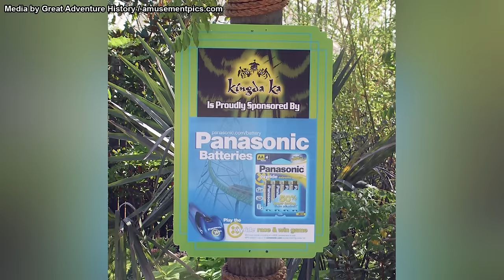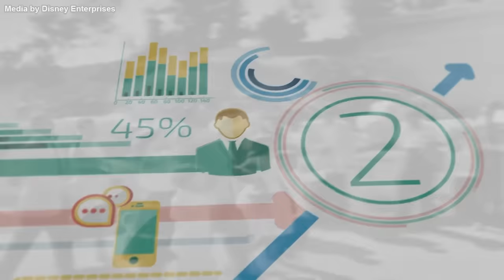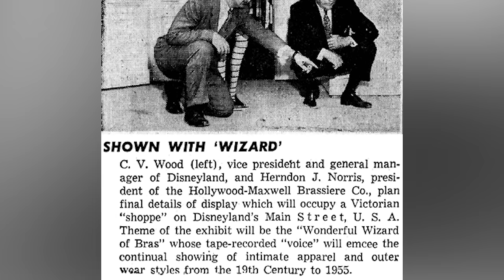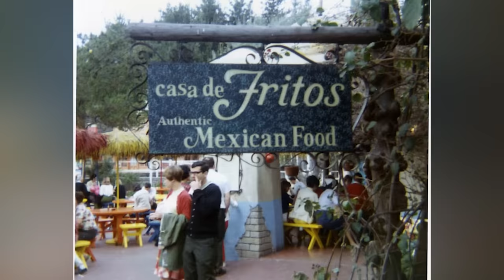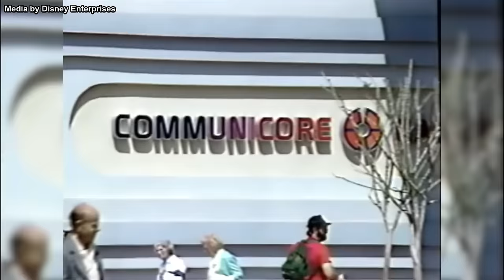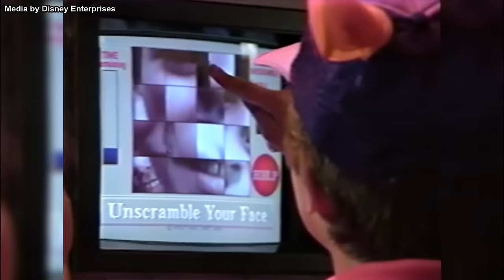Deep Dive - Sponsored Roller Coasters & Rides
0:00 Intro
1:12 Disney
11:26 Six Flags
18:46 The UK
27:49 Conclusion
28:24 Outro